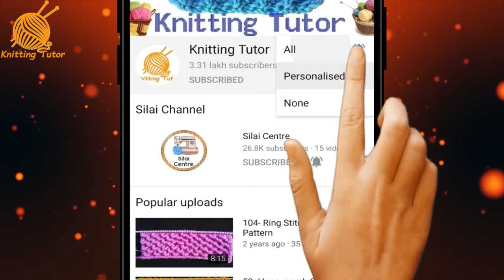452- Turban Cap in Easy Knitting 💛💚 पगड़ी कैप बनाये आसानी से | Cap in New Design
Hello friends!!